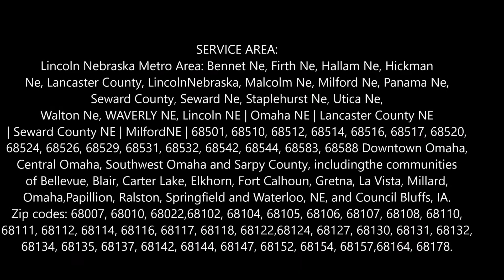Bathtub Removal SPA Moving Hot Tub Movers Service and Cost in Omaha Lincoln NE Council Bluffs IA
Bathtub Removal SPA Moving Hot Tub Movers Service and Cost in Omaha Lincoln NE Council Bluffs IA LNK Junk Removal 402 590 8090
Need bathtub removal service or moving help? LNK Junk Removal offers bathtub moving, bathtub removal, bathtub hauling, spa moving, Jacuzzi removal and hot tub removal moving help services in Omaha Lincoln NE Council Bluffs IA. Cost of Bathtub Removal? Free estimates! Call today or book Bathtub Removal online fast!

BATH TUB REMOVAL LINCOLN

LNK JUNK REMOVAL JUNK REMOVAL SERVICES – BATHTUB, SPA, JACUZZI & HOT TUB REMOVAL
AMERICAS #1 BATHTUB AND HOT TUB REMOVAL SERVICE

Bath tubs and hot tubs are wonderful to have around, great for relaxation, and healing, but they don’t always last. Most people are 100% aware that bath tubs don’t have the best durability, but most of us think we’re going to fix them when they’re broken. That’s not always the case, instead they sit around for years and years and eventually turn into junk. That’s when you call LNK Junk Removal to handle all of your bathtub & hot tub removal needs.

It seems like every couple of days, here at LNK Junk Removal Junk Removal we run into another old run down hot tub. Most people either buy or rent houses where there was already a hot tub in it, and nine times out of ten it doesn’t work. Good thing they have us around to come help out. After all, nobody wants an old junk hot tub laying around.

It’s a breeze using LNK Junk Removal to help with all your bathtub hot tub removal needs as well. Why? Well that’s simple, we take care of everything. All you have to do is let us know where the hot tub is, then we take care of the rest. LNK Junk Removal Crew manages all the heavy lifting, loading, dismantling and hauling!

Other Junk Removal Services LNK Junk Removal Offer
• Chairs & Loveseat Removal
• Couch & Sofa Removal
• Furniture Removal
• Storage Unit Clean Out
• Garage Cleaning
• Filing Cabinet Removal
• Entertainment Center Removal
• Old Bed Removal
• Patio Furniture Removal
• Appliance Removal
• Household Junk Removal
• Commercial Junk Removal

HOW IT WORKS – BATHTUB & HOT TUB REMOVAL

First, just pick up the phone and give us a call at LNK Junk Removal and book a time that works around your schedule. For the people on the move, you can go ahead and book your time slot online. Once your time slot is set, your work is pretty much always done!

At the time you requested, two LNK Junk Removal Professionals will arrive at your home, ready and willing to offer you a free estimate on removing your old hot tub. They are always prepared and ready to work as well. This way if you like the price presented to you, they’ll go ahead and take care of everything right then and there!

LINCOLN`S FAVORITE JUNK REMOVAL COMPANY!

• Bathtub Removal Lincoln
• Bathtub Installation Lincoln
• Hot Tub Removal Lincoln
• Hot Tub Movers Lincoln
• Handyman Repairs Lincoln
• Bathtub Removal Elkhorn
• Bathtub Installation Bellevue
• Hot Tub Removal Omaha
• Handyman Repairs Papillion
• SPA moving help
• Bathtub moving help
• SPA movers
• Jacuzzi movers

BEST BATHTUB REMOVAL COMPANY IN OMAHA LINCOLN NE COUNCIL BLUFFS IA

6:00 am to 11:30 pm